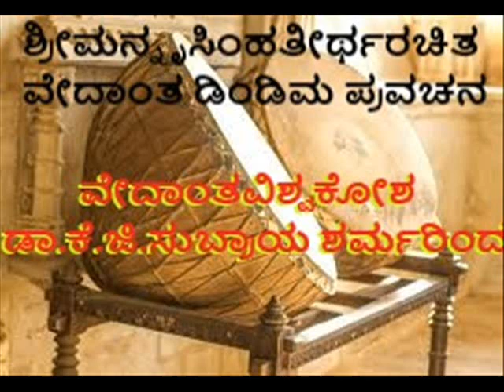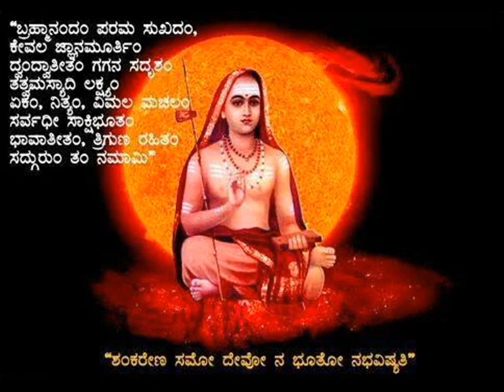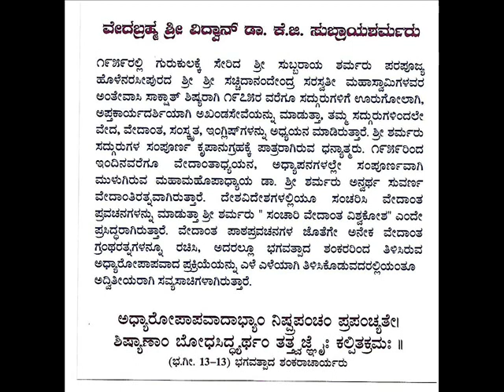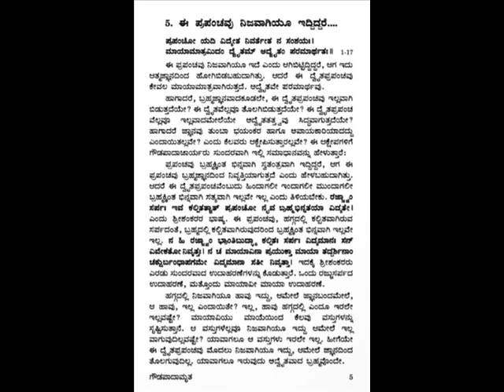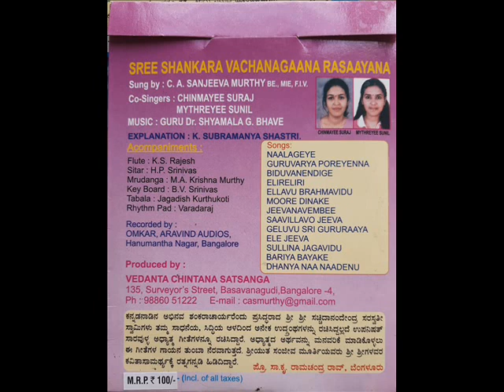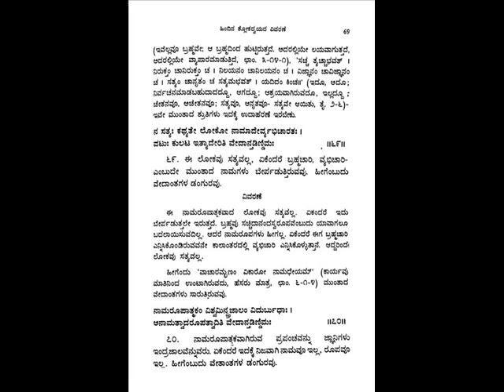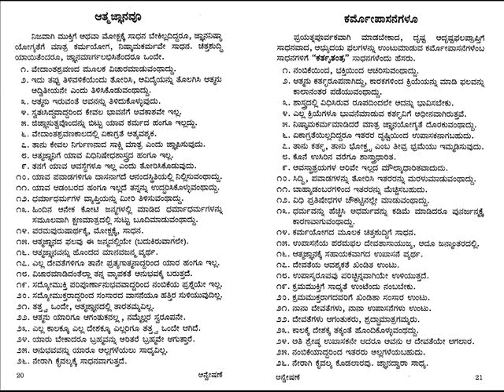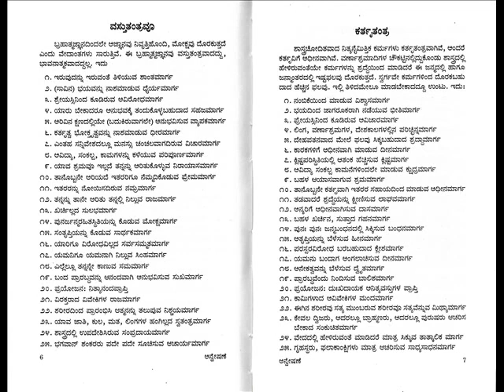VEDANTHADINDIMA 59 ವೇದಾಂತಡಿಂಡಿಮ ಕನ್ನಡದಲ್ಲಿ ಪ್ರವಚನ ವೇದಬ್ರಹ್ಮಶ್ರೀ ಮಹಾಮಹೋಪಾಧ್ಯಾಯ ಡಾ. ಕೆ.ಜಿ.ಸುಬ್ರಾಯಶರ್ಮ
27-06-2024 series of lectures 1-69th shloka in KANNADA on Vedanthadindima authored by Shri Shri Nrusimha Teertha by Our Rev Guruji VEDANTHA CHAKRAVARTI MahamahOpadhyaya Dr.K.G.Subraya Sharmaji , which is a concentrated tonic in Vedantha. song done by Kannada Shankara SriSri Satchidanandendra saraswathi Swamiji of Holenarasipur - Song sung by Chitradurga sanjeeva murthy, under the able guidance of Ubhayagaana Vidushi Dr. Shyamala G Bhave, Description- Sri K SUBRAMANYA SHASTRIJI, Flute Vid.K.S.Rajesh, Key Board Vid. B.V.Srinivas, Sitar, Vid. H.P.Srinivasan, Tabala- Vid. Rajendra Nakod and Rythmpad Vid. Jerald.
ವೇದಾಂತ ಪ್ರಿಯರಿಗಾಗಿ  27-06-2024 ಪೂಜ್ಯ ಶ್ರೀ ನೃಸಿಂಹತೀರ್ಥರಿಂದ ರಚಿಸಲ್ಪಟ್ಟಿರುವ 1 - 69th  shloka , ಒಂದು ವೇದಾಂತಸಾರದ ಕೃತಿರತ್ನ "ವೇದಾಂತಡಿಂಡಿಮ" ವನ್ನು ಕುರಿತು ಪೂಜ್ಯ ಗುರುವರ್ಯರಾದ ವೇದಬ್ರಹ್ಮಶ್ರೀ ಮಹಾಮಹೋಪಾಧ್ಯಾಯ ಡಾ. ಕೆ.ಜಿ.ಸುಬ್ರಾಯಶರ್ಮರಿಂದ ಪ್ರವಚನಮಾಲಿಕೆ ಅನೇಕ ಜಿಜ್ಞಾಸುಜನಗಳ ಕೋರಿಕೆಯಮೇರೆಗೆ ಅಚ್ಚ ಸ್ವಚ್ಛ ಕನ್ನಡದಲ್ಲಿ ಪ್ರವಚನಮಾಲಿಕೆಯು ಪ್ರಾರಂಭಿಸಲ್ಪಟ್ಟಿದೆ. ವೇದಾಂತಾಚಾರ್ಯರೂ, ಅಧ್ಯಾತ್ಮವಿದ್ಯಾ ಪ್ರವೀಣರೂ, ಸಂಚಾರೀ ವೇದಾಂತ ಕೋಶವೆಂದು, ಭುವಿವೇದಾಂತೈಕ ಶ್ರೇಷ್ಠನಿಷ್ಠ ಇತ್ಯಾದಿ ಅನೇಕ ಬಿರುದಾಂಕಿತರೂ ಆದ ವೇದಬ್ರಹ್ಮಶ್ರೀ ವಿದ್ವಾನ್ ಡಾ. ಕೆ.ಜಿ ಸುಬ್ರಾಯಶರ್ಮಾಜಿ ಯವರಿಂದ ಉಪನ್ಯಾಸಮಾಲಿಕೆ ಪ್ರಾರಂಭಗೊಂಡಿದೆ. ಪ್ರಾತಃಸ್ಮರಣೀಯರೂ, ಜ್ಞಾನಚಕ್ರವರ್ತಿಗಳೂ, ಆದರ್ಶ ಸಂನ್ಯಾಸಿಗಳೂ, ಬ್ರಹ್ಮನಿಷ್ಠರೂ ಆದ ಕರ್ನಾಟಕ ಶಂಕರರೆಂದೇ ಪ್ರಖ್ಯಾತರಾದ ಹೊಳೆನರಸೀಪುರದ ಶ್ರೀ ಶ್ರೀ ಸಚ್ಚಿದಾನಂದೇಂದ್ರ ಸರಸ್ವತೀ ಸದ್ಗುರುಗಳಬಳಿ ಹದಿನಾರು ವರ್ಷಗಳಕಾಲ ಅಖಂಡಸೇವೆ ಮಾಡುತ್ತಾ ಆದರ್ಶ ಅಂತೇವಾಸಿ ಶಿಷ್ಯರಾಗಿದ್ದು ಈವರೆಗೂ ಸುಮಾರು ಒಂದುಲಕ್ಷಕ್ಕೂ ಮೀರಿ ಸಂಸ್ಕೃತ, ಕನ್ನಡ ಹಾಗೂ ಇಂಗ್ಲಿಷ್ ಭಾಷೆಗಳಲ್ಲಿ ಪ್ರಪಂಚದ ಎಲ್ಲಕಡೆಗಳಲ್ಲೂ ಪರಿಶುದ್ಧ ಶಾಂಕರ ಪ್ರಸ್ಥಾನತ್ರಯ ಭಾಷ್ಯಗಳನ್ನು ಹರಡುತ್ತಾ ಜೊತೆ ಜೊತೆಗೇ ಇಂದಿನವರೆಗೂ ೧೫೦ಕ್ಕೂ ಹೆಚ್ಚು ವೇದಾಂತಗಳಲ್ಲಿನ ಅಪೂರ್ವ ವಿಷಯಗಳ ಬಗ್ಗೆ  ಗ್ರಂಥಗಳನ್ನೂ ಹಾಗೂ ೬ ಸಂವತ್ಸರಗಳ ಗ್ರಂಥವನ್ನೂ ರಚಿಸಿ ಲಕ್ಷಾಂತರ ಜಿಜ್ಞಾಸು ಜನಗಳಿಗೆ ಮಹದುಪಕಾರ ಮಾಡುತ್ತಿದ್ದಾರೆ. ಪ್ರಪಂಚದಲ್ಲಿ ಯಾರೂ ಮಾಡಿರದ ಇವರ ಪ್ರಸ್ಥಾನತ್ರಯಗಳ ಶಾಂಕರ ಭಾಷ್ಯಸಮೇತವಾದ ಉಪನ್ಯಾಸದ ಧ್ವನಿ ಮುದ್ರಿಕೆಗಳೂ ಲಭ್ಯವಿದೆ.
ಇಂದಿಗೂ ತಮ್ಮ ಇಳಿವಯಸ್ಸಿನಲ್ಲಿಯೂ ಕೊಂಚವೂ ವಿಚಲಿತರಾಗದೆ ಪ್ರತಿನಿತ್ಯ ಸತತವಾಗಿ , ನಿಃಸ್ವಾರ್ಥವಾಗಿ ತಮ್ಮ ಗುರುಗಳಿಂದ ಪ್ರೇರೇಪಿಸಲ್ಪಟ್ಟು ಪ್ರವಚನ ಸೇವೆಯನ್ನು ಮಾಡುತ್ತ ಅನೇಕ ವೇದಾಂತ ಆಸಕ್ತರನ್ನು ಸಾಧಕರನ್ನಾಗಿಯೂ, ಜಿಜ್ಞಾಸುಗಳನ್ನ ಮುಮುಕ್ಷುಗಳನ್ನಾಗಿಯೂ, ಮುಮುಕ್ಷುಗಳನ್ನು ಮುಕ್ತರನ್ನಾಗಿಯೂ ಮಾಡಿ ಮಾನವ ಜನ್ಮದ ಸಾರ್ಥಕತೆಗೆ ಕಾರಣರಾಗಿದ್ದಾರೆ.
       ನಮ್ಮೆಲ್ಲರಿಗೂ ಅಂದರೆ, ಅವರ ಸರಳ, ಅನುಭವಪೂರಿತ  ಪ್ರಾಸಂಗಿಕ ಉದಾಹರಣೆಗಳೊಂದಿಗೆ ಅನುಗ್ರಹಿಸುವ ಉಪನ್ಯಾಸಗಳನ್ನು ಶ್ರವಣಮಾಡಿದವರೆಲ್ಲರಿಗೂ , ನಾನು ಇಂಥವರ ಶಿಷ್ಯ ಎಂಬ ಗರ್ವ, ಹೆಮ್ಮೆ ಸಹಜ. ಇಷ್ಟಕ್ಕೂ ಕಾರಣ ಪೂಜ್ಯ ಗುರುಗಳು ತಮ್ಮ ಆರಾಧ್ಯದೈವ ಕರ್ನಾಟಕ ಶಂಕರ ಪ.ಪೂ. ಶ್ರೀ ಶ್ರೀ ಸಚ್ಚಿದಾನಂದೇಂದ್ರಸರಸ್ವತೀ ಸ್ವಾಮಿಗಳಿಂದ ಸಂಸ್ಕೃತ, ಇಂಗ್ಲಿಷ್, ವ್ಯಾಕರಣ, ಕಾವ್ಯ, ಪುರಾಣಾದಿಗಳು, ಶಾಂಕರಾದ್ವೈತವೇದಾಂತ, ಮುಂತಾದವುಗಳನ್ನು ಏಕಸಂಧಿಗ್ರಾಹಿಯಾಗಿ, ನಿಷ್ಠೆಯಿಂದ " ಬ್ರಹ್ಮಚಾರೀ ಆಚಾರ್ಯಕುಲವಾಸೀ " ಎಂಬ ಛಾಂದೋಗ್ಯ ನುಡಿಯಂತೆ ೧೬ ವರ್ಷಗಳಕಾಲ ನಿರಂತರ ಗುರುಸೇವೆ, ತಪಸ್ಸುಮಾಡಿದ ಪ್ರತಿಫಲ.
ಇವುಗಳ ಉಪಯೋಗವನ್ನು ಪಡೆದು ಎಲ್ಲ ಮನವರೂ ಉದ್ಧಾರವಾಗಲೆಂಬುದೇ ನಮ್ಮ ಗುರಿ. ಶುಭಮಸ್ತು.